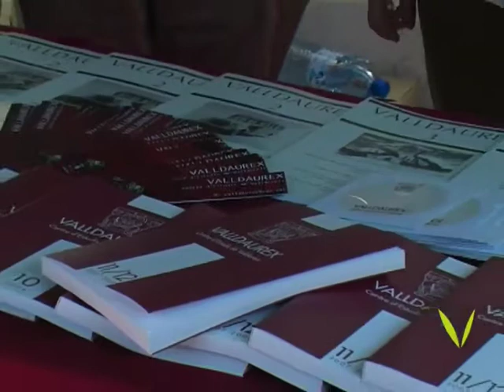Festa Major de Valldoreix09: Dissabte